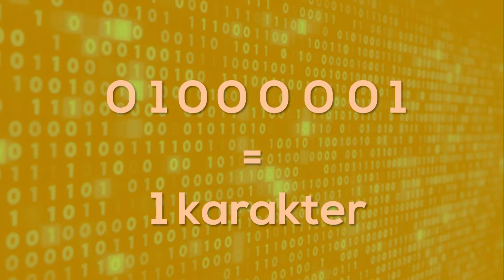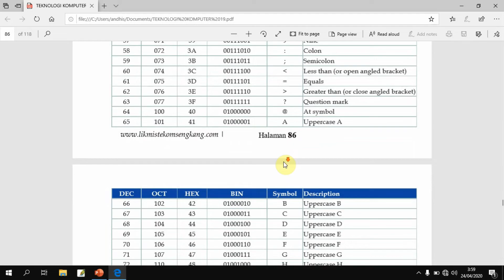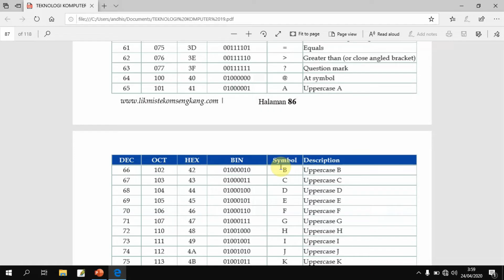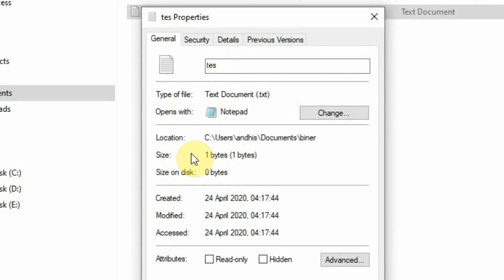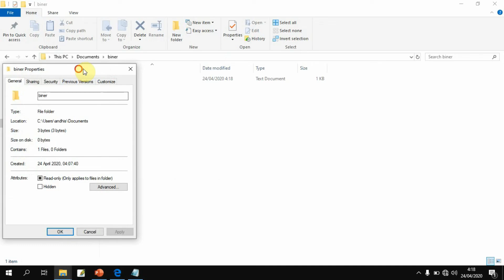Perbedaan Bit dengan Byte: Dalam Dunia Digital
Sering bingung dengan bit dan byte? Keduanya sering muncul saat kita membahas tentang komputer, internet, atau penyimpanan data. Tapi, apa sebenarnya perbedaan keduanya? Video ini akan menjelaskan secara sederhana dan mudah dipahami apa itu bit dan byte, serta mengapa kita perlu membedakan keduanya. Dengan contoh-contoh nyata dan visualisasi yang menarik, kamu akan langsung paham!

Bit merupakan digit dari bilangan biner (1 dan 0 ), dimana bit bit ini dikelompokkan menjadi 8 bit yang mewakili setiap 1 karakter didalam komputasi digital. Sedangkan byte kumpulan dari bit dimana 1 byte /karakter sama dengan 8 bit.

Secara Umum video ini menjelaskan tentang:
Bit,Byte,Biner,Perbedaan bit dengan Byte,apa itu bit,apa itu byte

Bersama saya:
Andhis Stekom @Kelas Komputer Online